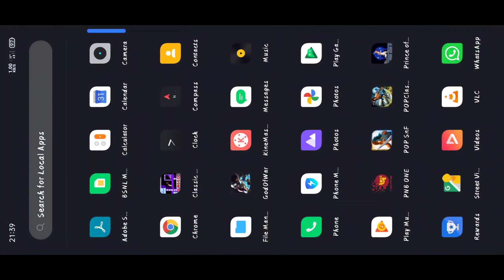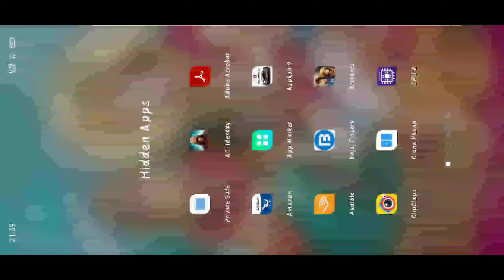Assassin's Creed Identity 14 Gameplay Walkthrough iOS / Android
Ubisoft Entertainment

Play now the first ACTION RPG game of the acclaimed ASSASSIN’S CREED Franchise.
Explore the ITALIAN RENAISSANCE through the eyes of your OWN ASSASSIN, complete dozens of missions and unravel the epic mystery of The Crows.

CREATE, EVOLVE AND CUSTOMIZE YOUR ASSASSIN!
- Pick a CLASS: Choose between Berserker, Shadow Blade, Trickster and Thief
- CUSTOMIZE your Assassins: Use loot, choose your outfits and weapons like epic swords and the iconic hidden blade.
- Make your Assassin EVOLVE from NOVICE to MASTER!

TONS OF MISSIONS AND POSSIBILITIES!

- Experience the FREEDOM OF MOVEMENT: Run, jump, climb and feel the thrill of the leap of faith on your mobile screen!
- Achieve an infinity of QUESTS, unlock new locations and hundreds of items.
- PLAY HOW YOU WANT TO with simple tap-to-move, dual virtual stick controls or with a gamepad.

THE TECHNICAL EXCELLENCE OF THE ASSASSIN'S CREED GAMES!
- The Unity game engine brings STUNNING GRAPHICS through amazing custom-made HD textures, shaders, and models to your screen.
- Every place you visit in the ITALIAN RENAISSANCE will be an open map for you to explore: Santa Croce Area in Firenze, the Colosseum area in Roma etc.

**ASSASSIN’S CREED** is one of the most popular franchise of all time. Its success has been built through years with famous titles such as Assassin’s Creed Syndicate, Assassin’s Creed Unity, Assassin’s Creed Black Flag etc.

This game is available in: English, French, Italian, German, Spanish, Russian, Brazilian, Japanese and Korean.

AC,
AC Identity,
assassin's creed unity,
assassin's creed,
ac unity stealth,
pc gameplay,
ac unity pc,